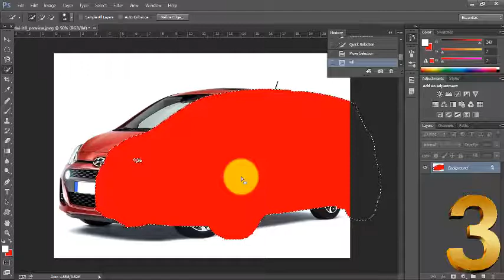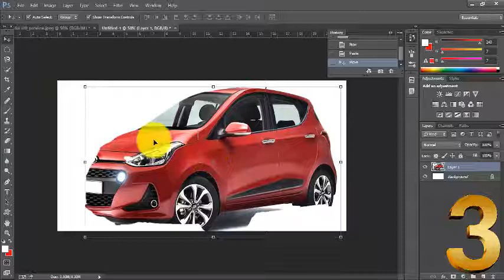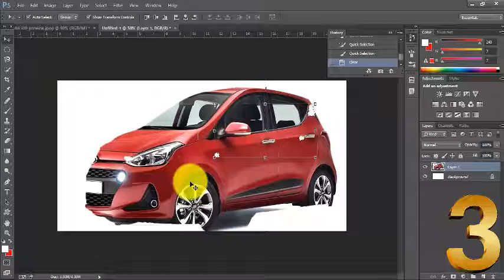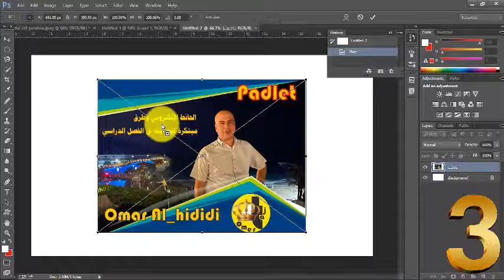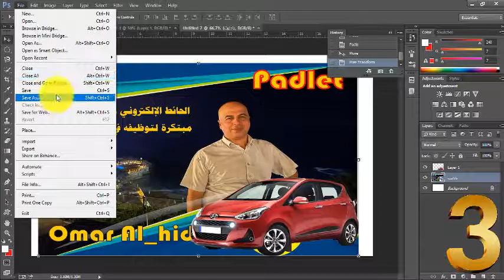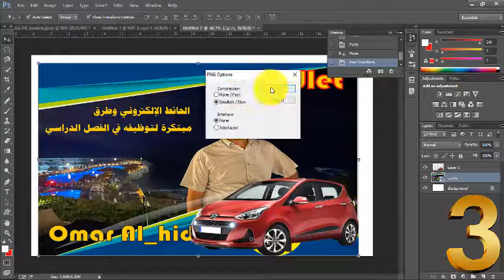اداة تحديد الصورة السريعة والسحرية 3